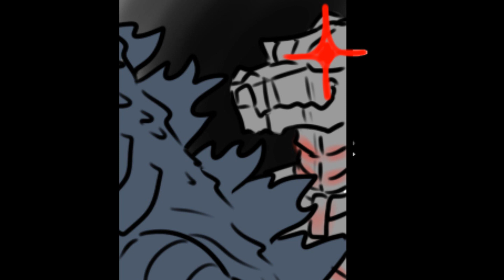Godzilla vs Gamera Boink Attack! (Godzilla Comic )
Godzilla and Gamera finally have the showdown all the Kaiju world has been waiting to see, who will win...

Thanks to Ruubesz for letting me dub their comics, go follow him here!

▶Voice Actors
☆Godzilla and Mechagodzilla played by me :D

Hey ya'll thank you all so much or over 630,000 subscribers, it means so much! I am working on a new special project including the Moth Kaiju girls and Leo and Battra and a new DND inspired series featuring some awesome OC's. On top of all of that I have some Baalbuddy Comics coming tomorrow like three in one day!